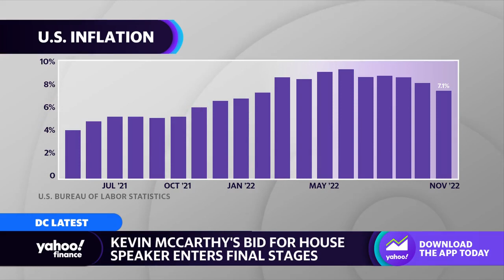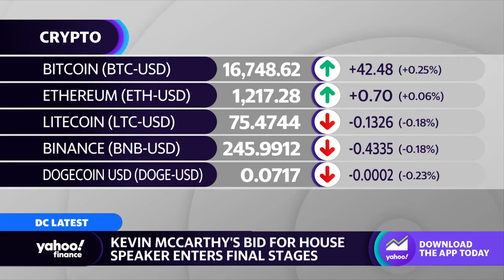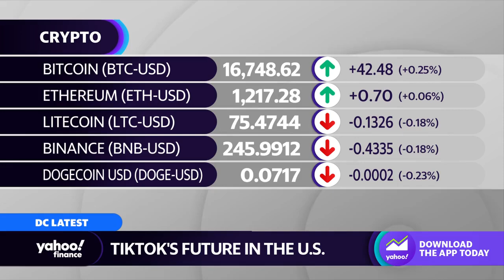House speaker race, debt ceiling, U.S.-China relations: 3 things to watch in politics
Yahoo Finance Contributor Kevin Cirilli joins the Live show to discuss the latest political news from Washington, D.C., this week, including Kevin McCarthy’s House speaker race, the debt ceiling, and U.S.-China relations.